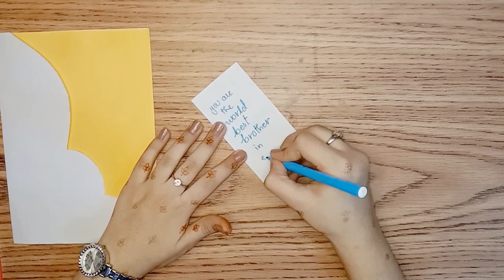Happy brother's day card ⭐✨|easy happy brother's day card 🎈🎀|full tutorial ✨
hey guy's I'm craft world ✨⭐
welcome to craft world. today I'm going to show you how to make a Happy brother's day card making ☺️✨⭐ easy step by step procedure is given in the video 📷✨